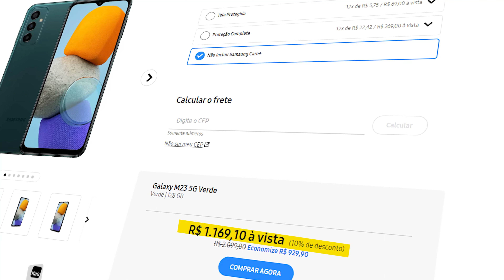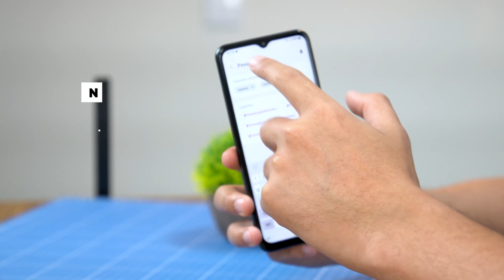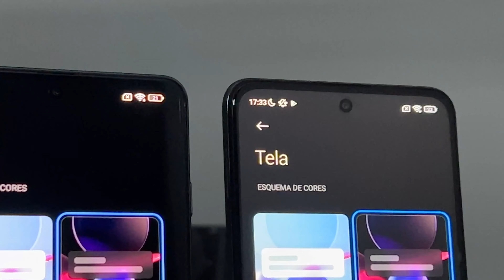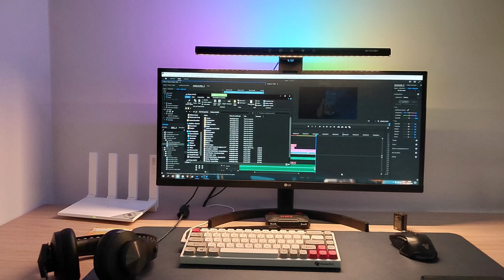NÃO COMPRE GALAXY M23 antes DE VER ESTE VÍDEO!